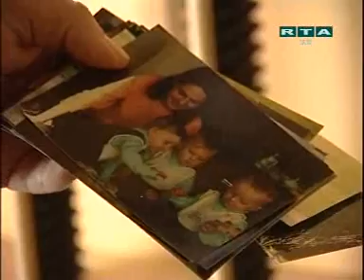RTA - Minuty regionu: Zlín (2.12.2008)